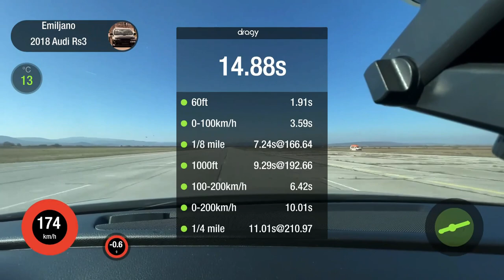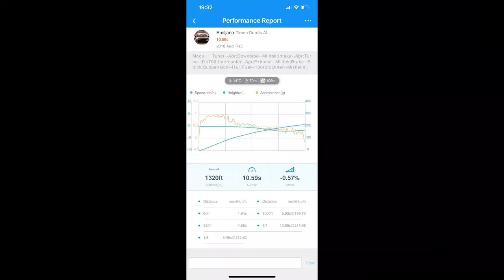Brutal Audi RS3 2018 660HP 10.5s@1/4mile, 100-200 TIME